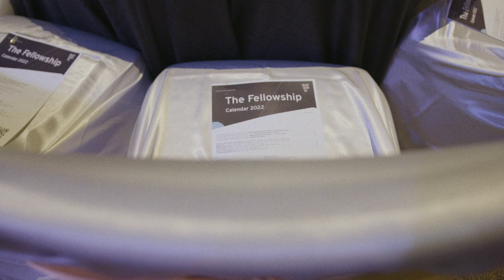A Night Of Thanks 2021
Gala Dinner 2021